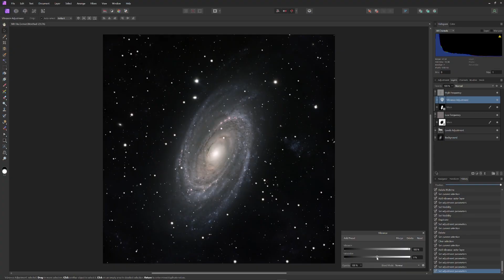Why I Don't Do Astrophotography Product Reviews & Promotions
How much astrophotography stuff do you need to shoot good images? Perhaps less than you think.

If you would like to learn about my multi-tiered, layer-based approach to astrophotography development, you can find a complete playlist

All our programs are committed to the standards of scientifically accurate, high quality content that aims to educate and inspire.